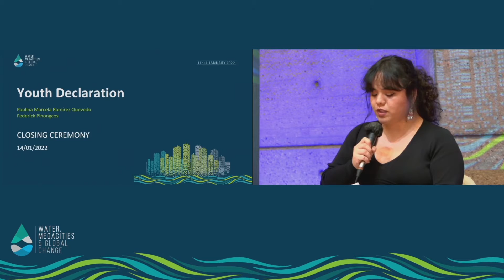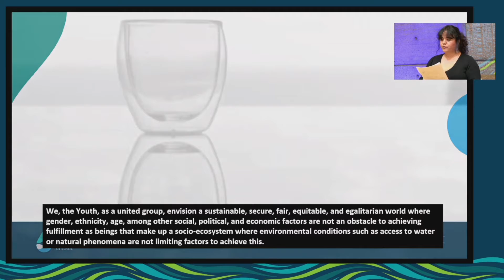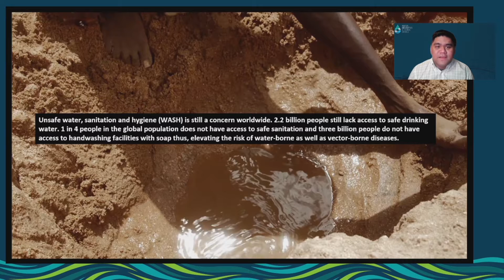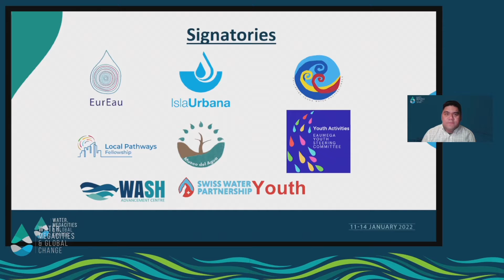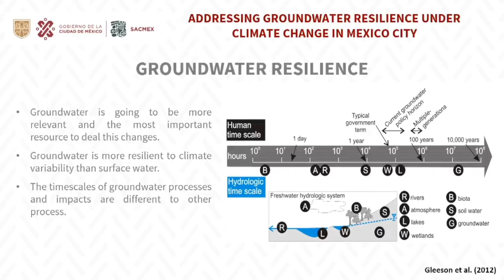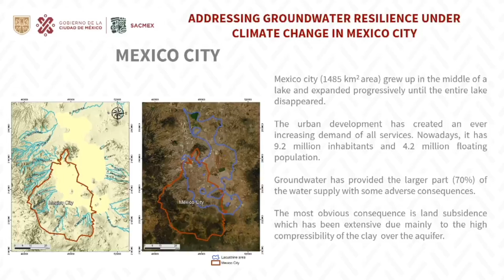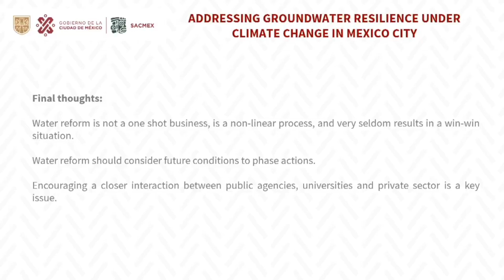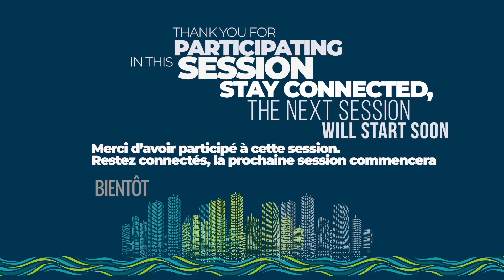Cérémonie de clôture - 2e Conférence internationale sur l’eau, les mégapoles et le changement global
Cérémonie de clôture de la Deuxième Conférence internationale sur l’eau, les mégapoles et le changement global (EauMega),  jour 4/4, 14 janvier 2022

La Division des sciences de l’eau de l’UNESCO et ARCEAU-IdF (Association des opérationnels, chercheurs, décideurs et représentants de la société civile concernés par la gestion de l’eau de l’agglomération parisienne), en collaboration avec la Métropole du Grand Paris et le Syndicat Interdépartemental pour l’Assainissement de l’Agglomération Parisienne (SIAAP), sont heureux de pouvoir partager avec vous les enregistrements de la deuxième Conférence internationale sur l’eau, les mégapoles et le changement global (EauMega 2022)